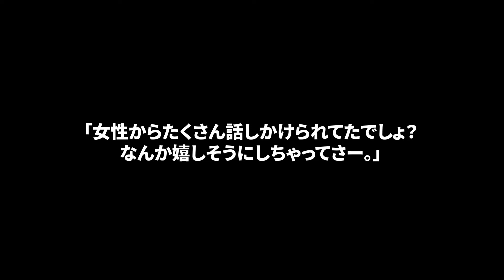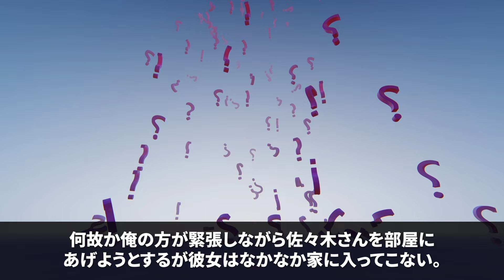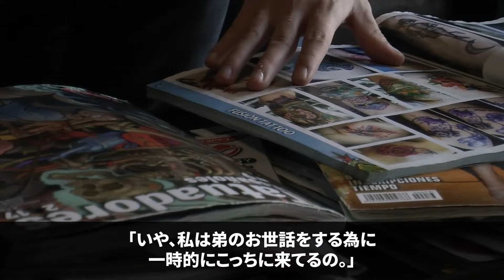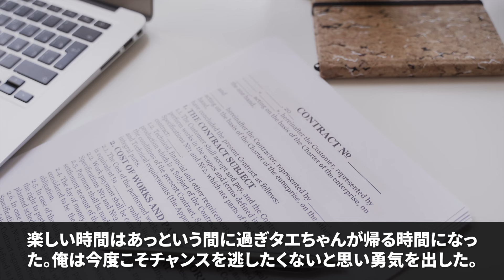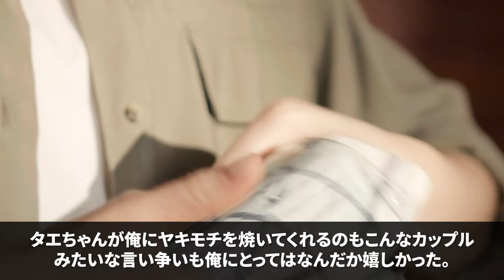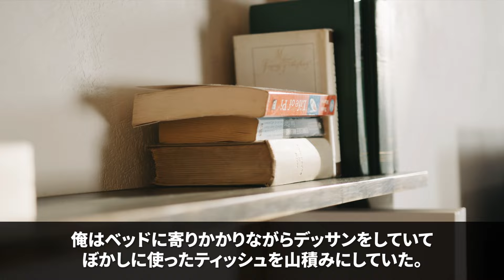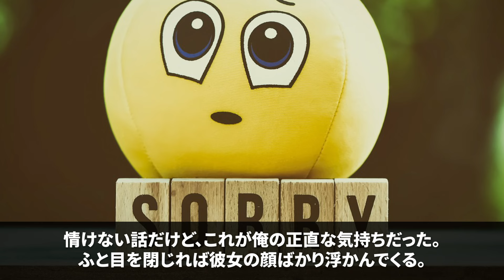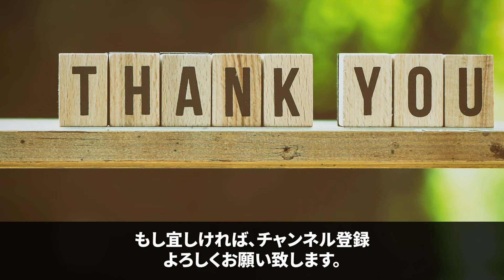【感動する話】初めて家政婦をお願いしたら昔から大好きだった美人の幼馴染がやってきた来た→しかしながらティッシュの山を見られた結果「こういうの好きなんですか？」【馴れ初め】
1位 【感動する話】終電を逃してしまった美人鬼上司を自分の家に連れ帰った俺。翌朝→上司が飛び起きると「え！あなた責任取れるの？」俺「え？」【馴れ初め】

2位 【感動する話】訳ありで身寄りがない子を引き取った俺は育児の疲れで緊急搬送された。心配する美人の部下が見舞いにきたので子供の写真を見せると、「この子ってまさか…」【いい話】【泣ける話】

3位 【感動する話】セミがなんと女医の白衣に入ったので助けるために白衣を脱がせたら「え？」目のやり場に困る俺に恥ずかしそうな顔で...【馴れ初め】

4位 【感動する話】忘年会の帰り道に珍しくボロボロになった美人鬼上司が泣いていたので助けたら「帰る家がない！」と言い始め...何故か俺の自宅に…【馴れ初め】

5位 【感動する話】温泉旅館で偶然にも、大嫌いな美人上司のスカートの中が見えると「あなた！後で私の部屋に来なさいよ！」部屋に行くと...【馴れ初め】

6位 【感動する話】訪れた温泉旅館の美人女将とエレベーターに閉じ込められた→なんと女将が「跡取りが欲しいの…」俺「それでは…」【馴れ初め】

7位 【感動☆厳選総集編】社長に嫌われて解雇になった俺。俺を庇ってくれた美人女上司も退職してしまったので起業して店で雇用したら事業拡大し…驚愕の展開に【いい話】【泣ける話】

8位 【感動する話】仕事のできる憧れの美人上司が突然退職した。地元を訪れると偶然再会を果たした美人上司「何でここに？」→驚きの真実を知ることにを…【いい話】【泣ける話】

9位 【感動する話】困っている美女を助けたら、いきなりその美女が現れて「助けたんだから責任とってよ！」と言われて・・・【馴れ初め】

10位 【感動する話】美人すぎる女子大生を満員電車で助け、銀座クラブでの大切な接待に遅刻。翌日➡︎嫌味な課長から「やったなw当然クビだかんなw」直後、そこに助けた女子大生が現れて…【いい話】【泣ける話】